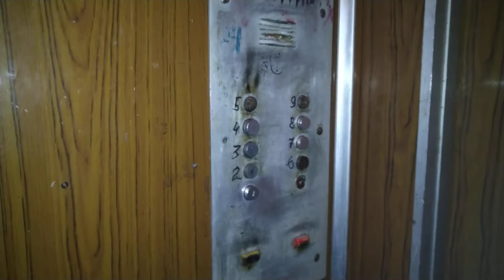Лифт МЛЗ 1988 г.в., V=0,71 м/с, г/п 320 кг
Ярославская область, Город Переславль-Залесский, Улица Строителей, дом 30, подъезд 1.